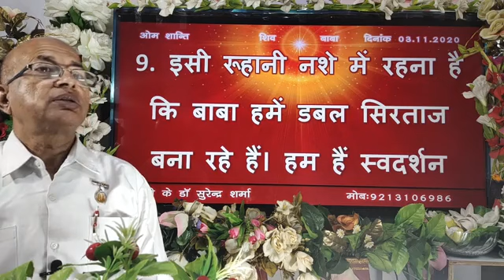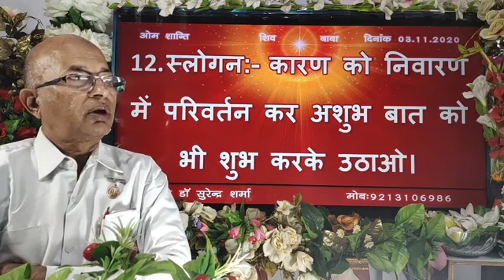03-10-2020, आज की मुरली की 12 बातें, पढ़ें व सुने और मंथन करें. Brahma Kumaris BK Dr Surender Sharma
BK Dr Surender SharmaBrahma Kumaris/BK Dr Surender Sharma BK Dr Surender Sharma  Share Video If you want peace and prosperity listen today Murli, daily Murli , Brahma Kumaris Murli, Gods versions, Supreme souls versions you will become happiest, holiest in the world. we were waiting these Golden versions of Supreme soul that will be listened . प्रजापिता ब्रह्माकुमारी ईश्वरीय विश्वविद्यालय /साकार मुरली /अव्यक्त मुरली /लाइव मुरली /टुडे मुरली /डेली मुरली  /godly versions